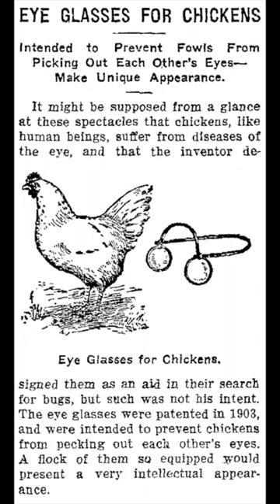Eyeglasses for Chickens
@weird-history-and-odd-news  A weird topic